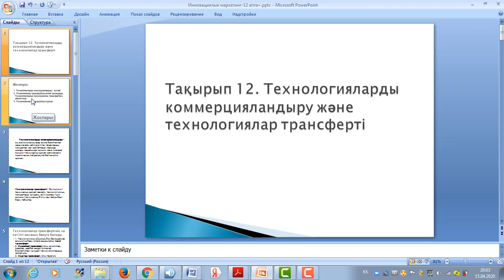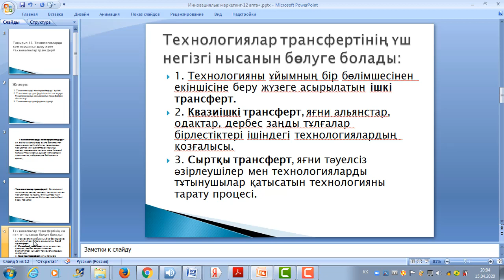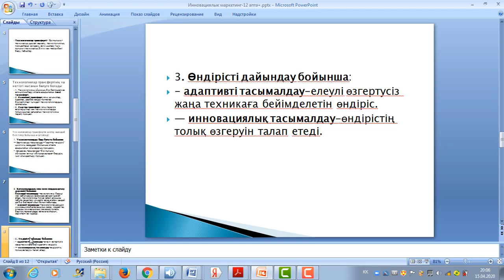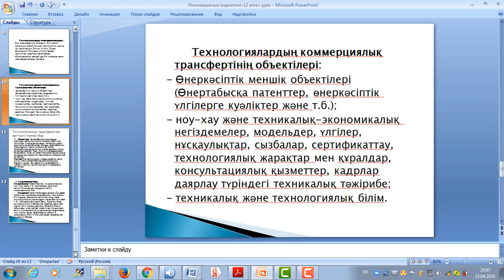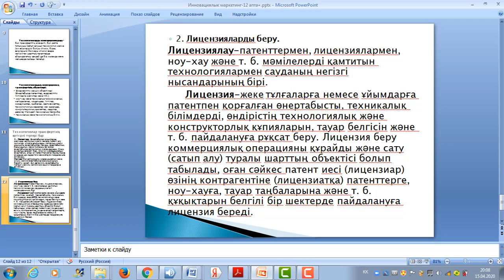Инновациялык маркетинг -Якудина Р.С.-12апта